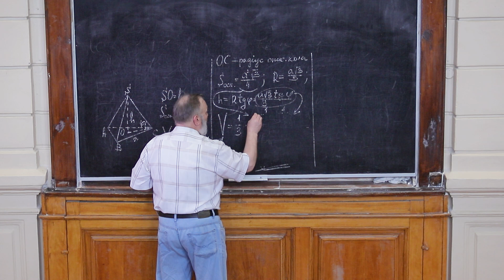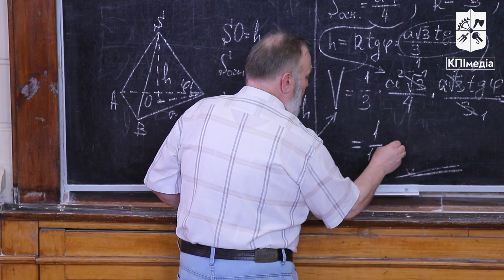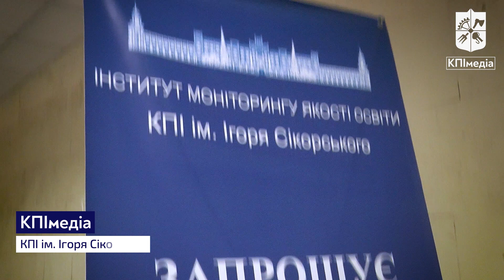Вступ в умовах війни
У КПІ готують абітурієнтів до вступу в українські виші, передовсім — до КПІ. Серед слухачів курсів — вступники з України, Великої Британії, Франції, Німеччини, Польщі. Програма підготовчих курсів затверджена МОН і спрямована на успішне складання ЗНО і НМТ.

Київська політехніка зібрала викладачів підготовчих курсів з Києва та області на конференцію для обміну думками й досвідом.

📋 Докладно про підготовчі курси КПІ — за посиланням.